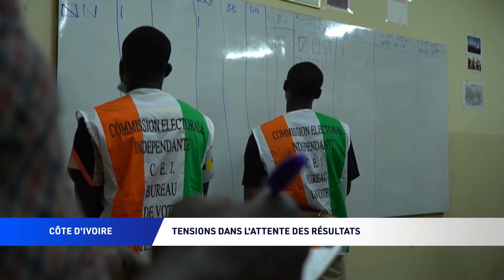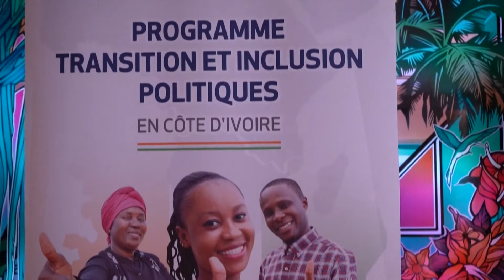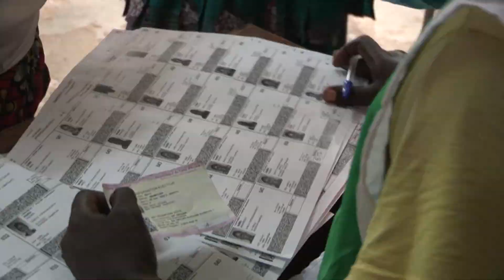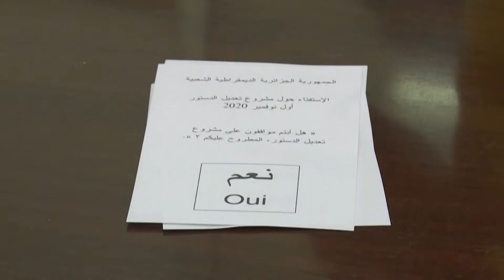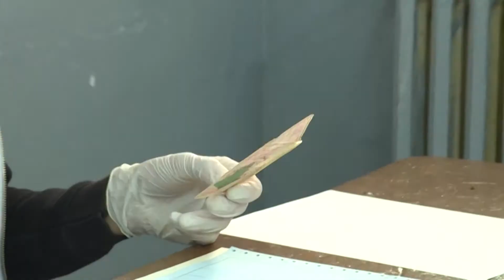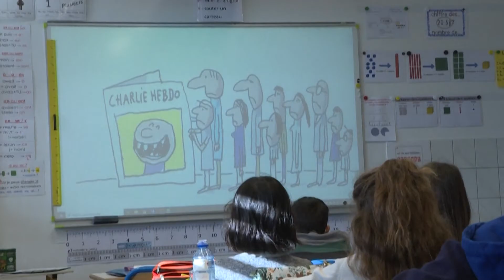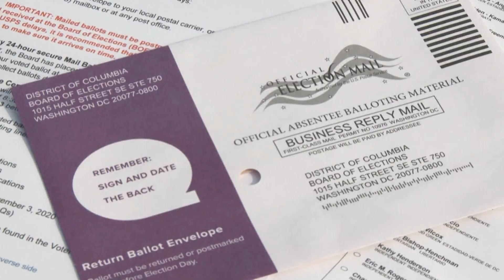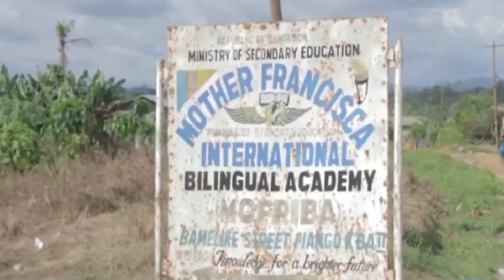JT, édition du soir TELESUD 02/11/20